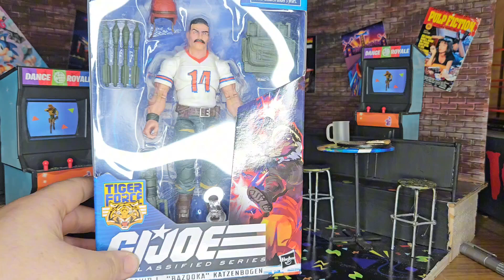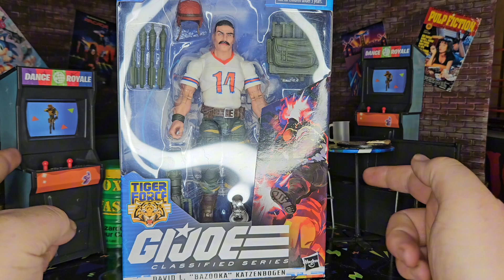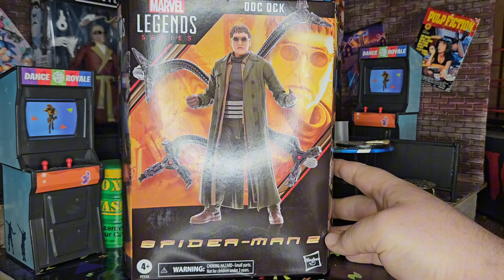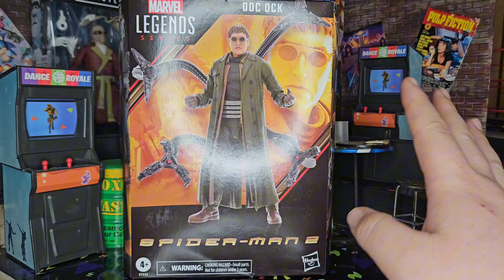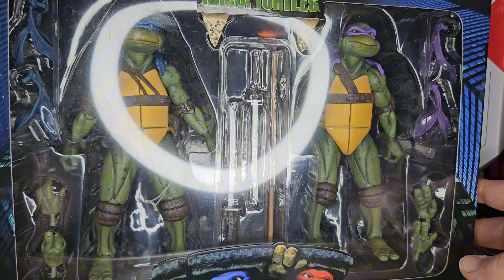The craziest toy hunt I've ever been on!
genuinely nit click bait. I've never been this lucky